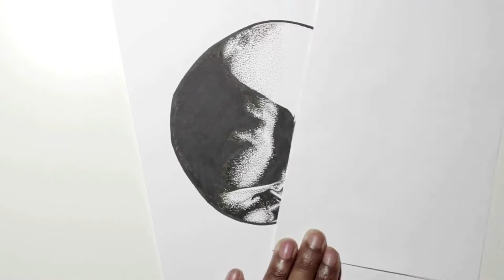Pen and Ink Drawing | Speed Drawing | Time Lapse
Filming the Process of my Pen and Ink Drawings in a Time Lapse. I do mainly black and white drawings and Pen and Ink Drawings using the stippling technique.